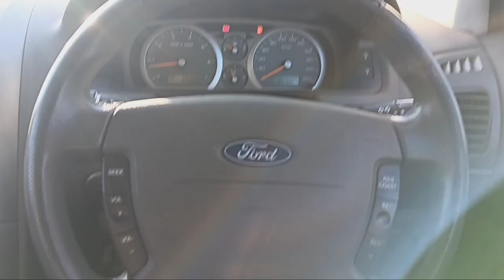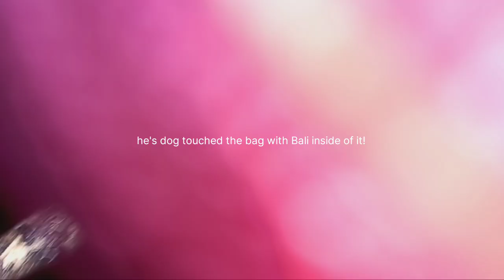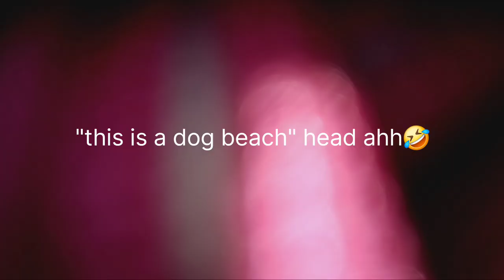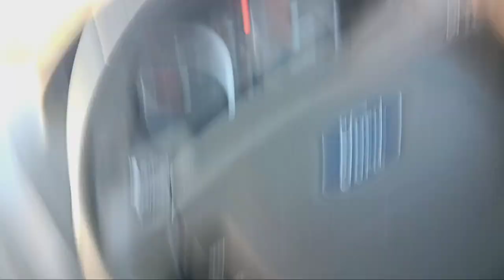YoungSudoOTB takes his daughter Bali on a walk on the BEACH big boss! | Young Sudo Vlog